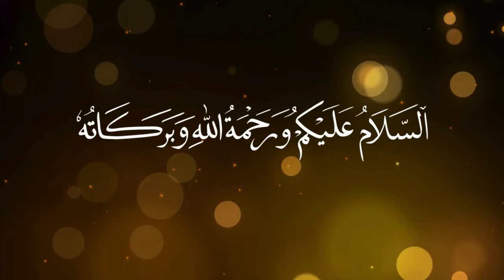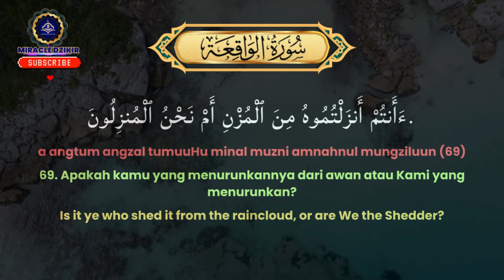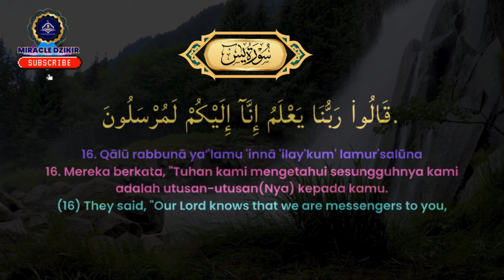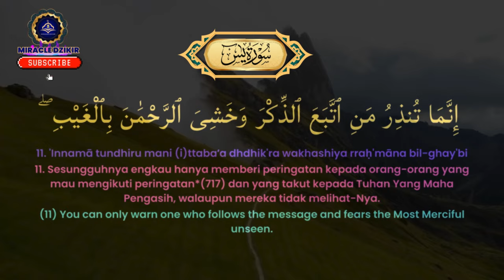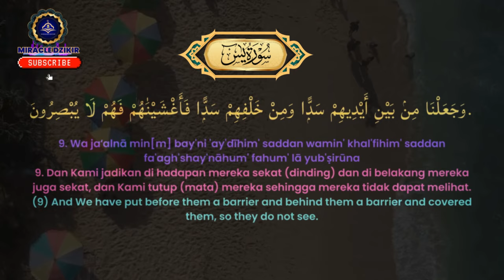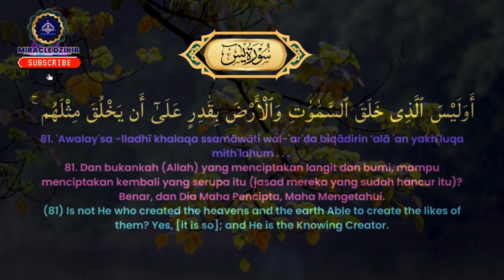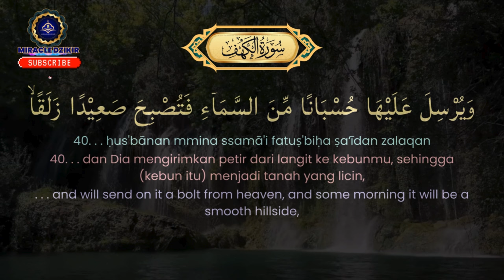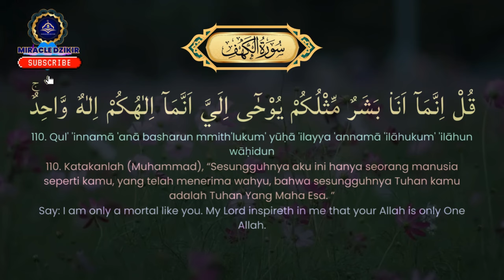AL WAQIAH YASIN AL KAHFI ALQURAN PENYEJUK HATI PEMBUKA PINTU REZEKI MEMUDAHKAN SEGALA URUSAN